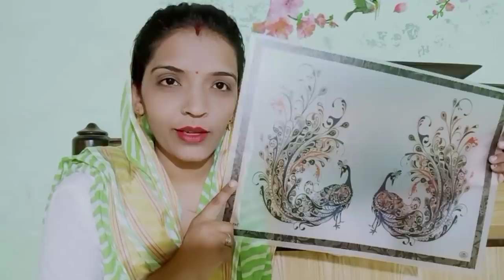🤷 kitchen shopping Haul vedio /kitchen products /देखो नए किचन के लिए क्या- क्या लिया मैंने 🤗